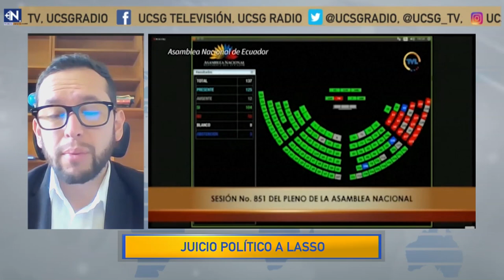UCSG NOTICIAS PRIMERA EMISIÓN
Análisis sobre aprobación del informe que recomienda juicio político a Lasso.

▶ Entrevista para UCSG Noticias: Lcdo. Roger Celi - Coordinador del Observatorio Legislativo de la Fundación Ciudadanía y Desarrollo.